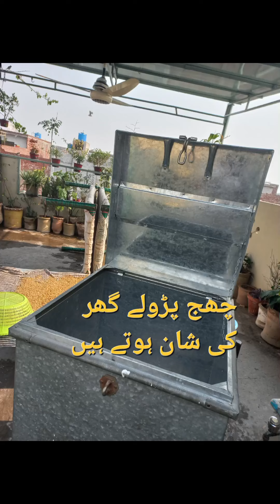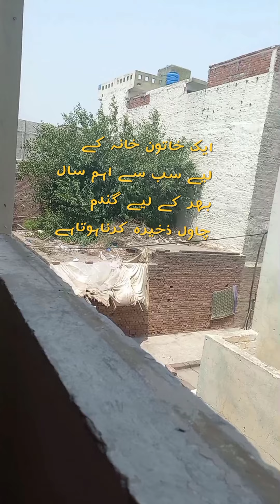کسان کی گندم امپورٹڈ گندم سے بہتر ہے 🌾🌾